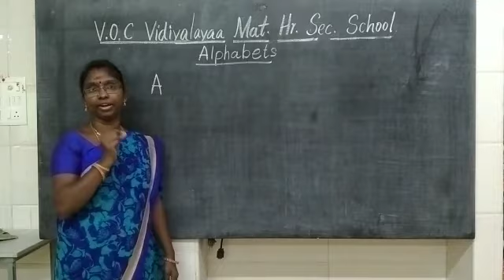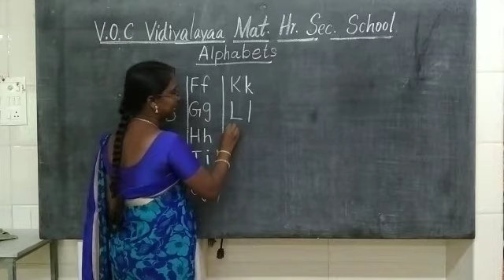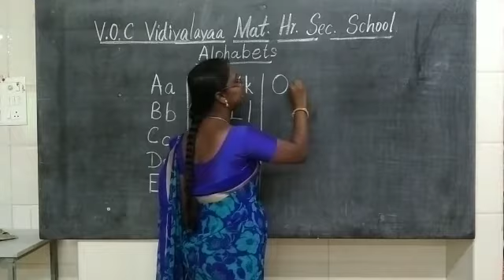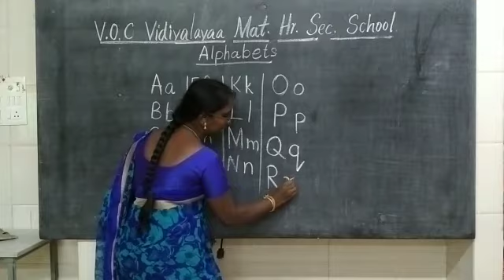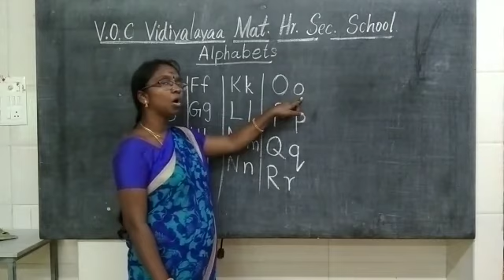LKG LEARN TO WRITE THE ALPHABET FROM Aa-Rr